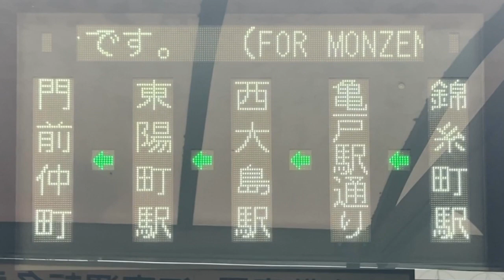LED式行先表示器 都営バスH970 都07系統 錦糸町駅発門前仲町行き